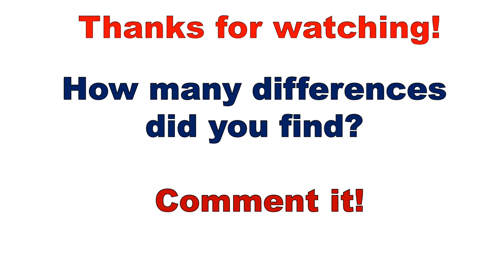Spot 3 differences between two images | Encanto | Pictures puzzle number 097